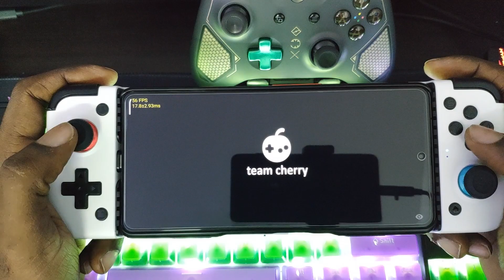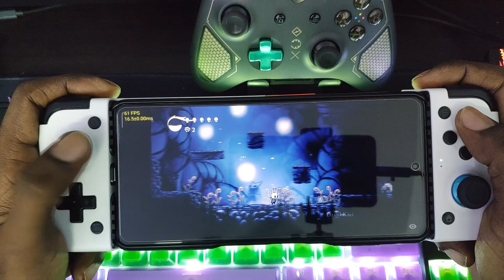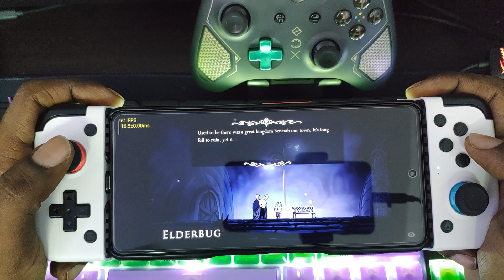Skyline Emulator (Android) Hollow Knight | Snapdragon 8 Gen 1 | POCO F4 GT | Skyline 1598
Skyline version 1598 (Switch on Android) - Trying to run Hollow Knight on skyline emulator. Game runs perfectly with no slowdowns but has graphically glitches on the loading screen. Did not crash during my short test. Comment what games you'd like me to test/play in the future.

EDITING/TESTING PC SPECIFICATION:
HYPERX PREDATOR RGB 32GB(16GBx2) 3200MHz  - RAM
GIGABYTE RADEON RX 6800 XT AORUS MASTER 16G GD6 - GPU

STORAGE:
AORUS PCIE GEN4 NVME (GP-AG41TB) 1TB - SSD
KINGSTON PCIE GEN3 NVME 2TB (NV1) - SSD